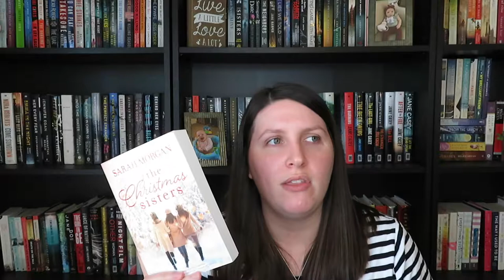Favorite Books of 2018: Part 2